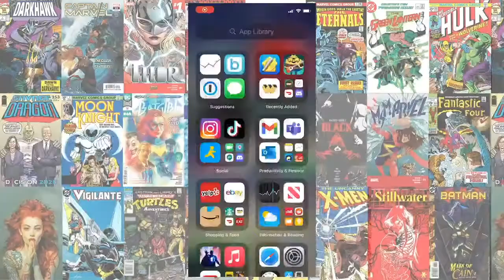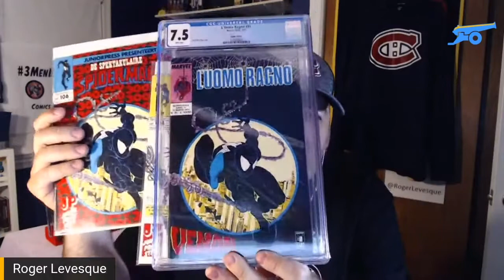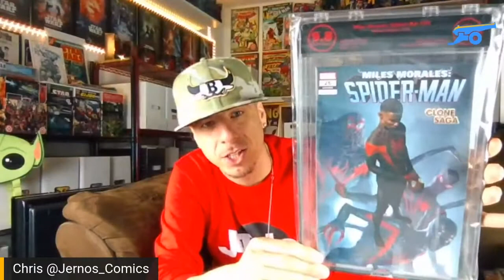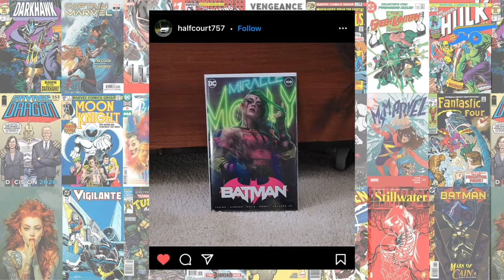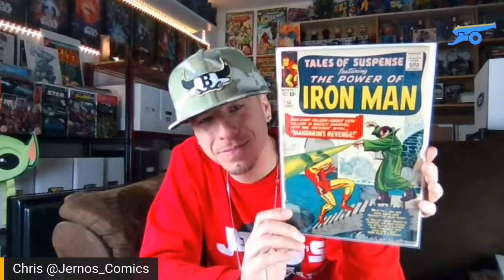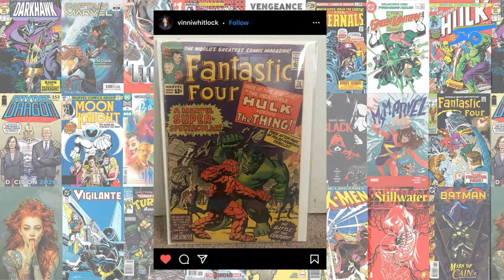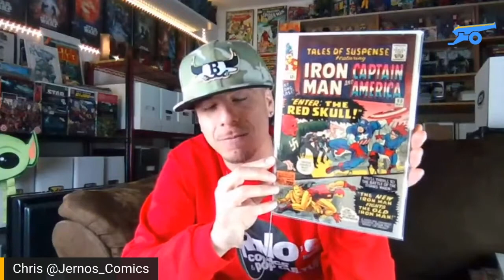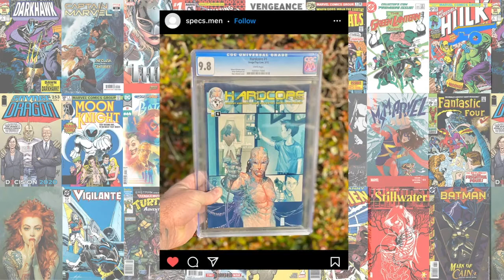Fresh from the Comic Shop w/ Roger Levesque!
Roger Levesque joins us for this FRESH episode! Each week we ask YOU to share your fresh gets from the comic book shop. They can be mail calls, AOK, from your LCS, 2 days old, or 20 years old. If they are fresh in your collection, we want to see them! WhatNot  combines the safe buying platform of Ebay with the video component of Twitch. Their mission is to bring together collectors and enthusiasts to safely buy, sell, and connect!

Here's how:

-You must be signed up to WhatNot and with that signup you’ll get $3 off your first purchase.
- You must follow Comic Book Cannon on WhatNot
Post a pic of your fresh get on Instagram
Tag us @ComicBookCannon and use the FFTCS

We are LIVE every Friday at 9pm ET/6pm PT.